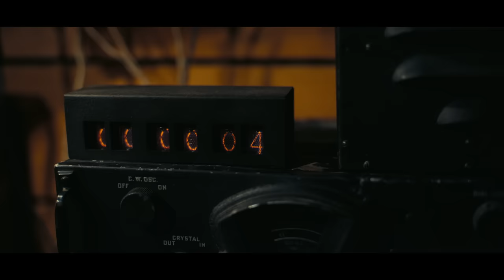OPPENHEIMER – Trailer oficial (Universal Pictures) HD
Ellos no van a temerle hasta que logren entender. No entenderán hasta que sea muy tarde. Mira el trailer de Oppenheimer. Próximamente, sólo en cines.

Escrita y Dirigida por:  Christopher Nolan
Producida por: Emma Thomas, Charles Roven y Christopher Nolan

Escrita y dirigida por Christopher Nolan, Oppenheimer es un épico thriller filmado en IMAX® que lleva a las audiencias en la paradoja del hombre enigmático que debe arriesgarse a destruir el mundo para salvarlo.

La película es protagonizada por Cillian Murphy como J. Robert Oppenheimer y Emily Blunt como su esposa, la bióloga y botanista Katherine "Kitty" Oppenheimer. El ganador al Premio de la Academia®, Matt Damon interpreta a el General Leslie Groves Jr., director del Proyecto Manhattan, y Robert Downey Jr. interpreta a Lewis Strauss, un comisionado fundador de la Comisión de Energía Atómica de Estados Unidos.

La nominada al Premio de la Academia® Florence Pugh interpreta a la psiquiatra Jean Tatlock, Benny Safdie interpreta al físico teórico Edward Teller, Michael Angarano es Robert Serber, y Josh Hartnett interpreta al científico nuclear pionero estadounidense Ernest Lawrence.

Oppenheimer es protagonizada por el ganador al Premio de la Academia® Rami Malek, y reúne a Nolan con el actor, ocho veces nominado al Premio de la Academia®, escritor y director Kenneth Branah.

En el elenco se incluye Dane DeHaan (Valerian y la ciudad de los mil planetas), Dylan Arnold (Franquicia de Halloween), David Krumholts (La balada de Buster Scruggs), Alden Ehrenreich (Han Solo. Una historia de Star Wars) y Matthew Modine (Batman: el caballero de la noche asciende).

La película está basada en el libro ganador del premio Pulitzer, American Prometheus: The Triumph and Tragedy of J. Robert Oppenheimer de Kai Bird y el ya fallecido Martin J. Sherwin. La película es producida por Emma Thomas, Charles Roven de Atlas Entertaiment y Christopher Nolan.

Oppenheimer es filmada en una combinación de IMAX® 65mm y película de gran formato de 65mm que incluye, por primera vez, secciones de IMAX® de fotografía analógica en blanco y negro.

Las películas de Nolan, entre las que se incluyen Tenet, Dunkerque, Interestelar, El origen, y la trilogía de El caballero de la noche, han recuadado más de 5 mil millones de dólares en la taquilla mundial y han obtenido 11 Premios a la Academia® y 36 nominaciones, incluyendo dos nominaciones a Mejor película.